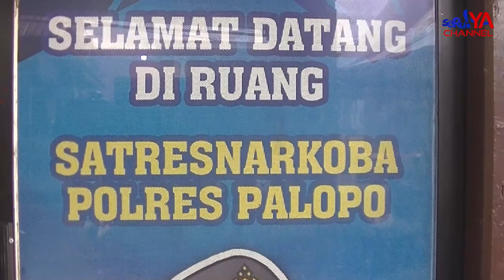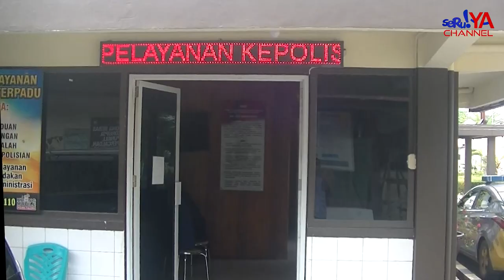Semakin Meresahkan!!! Polres Palopo R1ngkus Pel4ku Penyalahgunaan N4rk0b4